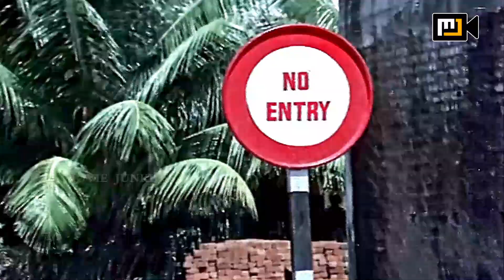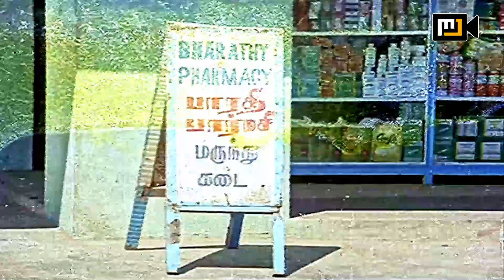Maruthi Comedy Scenes HD | Vagai Chandrasekar | Jeevitha | Senthil | S.Ve.Shekher